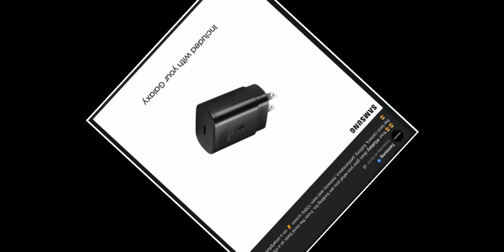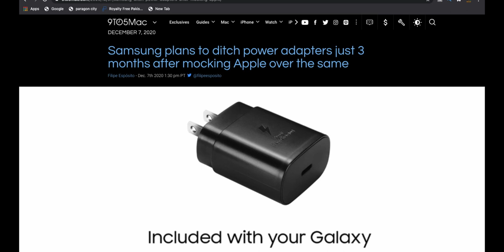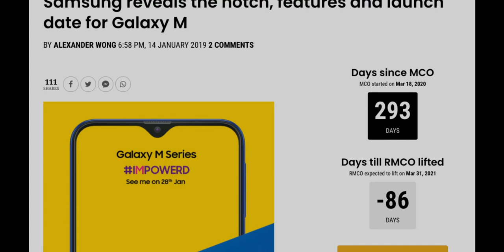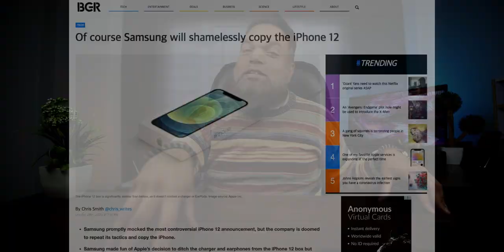Samsung Trolls APPLE Charger... AGAIN!!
Samsung Trolls APPLE Charger... AGAIN!! - well this is a thing that Samsung has been doing for very long. They target and troll every new move that Apple makes. Now that Apple has removed charger it’s the same story again. So what should Samsung actually do? Let’s see what I think. Samsung Trolls APPLE Charger... AGAIN!!

CONTENTS OF THIS VIDEO
0:00 - INTRO
0:11 - WHAT IS VALE AND SHARE OF APPLE AND SAMSUNG IN WORLD SMARTPHONE MARKET?
0:34 - HOW APPLE RELEASES IT'S NEW MOBILE PHONES AND GADGETS??
1:40 - APPLE'S HABIT OF REMOVING STUFF FROM IT'S PRODUCTS.. AND IT'S LASH-BACK
2:32 - HOW SAMSUNG FINDS DIFFERENT WAYS TO TROLL APPLE?
3:14 - HOW ALL MOBILE PHONE MANUFACTURERS END UP FOLLOWING APPLE'S TRENDS
3:45 - HOW SAMSUNG DELETES ALL OF IT'S TROLLS AFTER THEY FOLLOW APPLE'S TRENDS
4:13 - WHAT HAPPENED WHEN APPLE REMOVED HEADPHONE JACKS FROM THEIR PHONES
5:00 - WHAT HAPPENED WHEN APPLE INTRODUCED NOTCH IN IPHONE X
5:56 - WHY SAMSUNG COMPARES IT'S FLAGSHIP PHONE WITH APPLE'S PHONES FROM LAST YEAR
7:29 - HOW APPLE ENDS UP FACING RAGE OF EVERYONE FOR THEIR DECISIONS THAT EVERY OTHER COMPANY FOLLOWS LATER.
9:56 - OUTRO

MY GEAR:
CAMERA:
-- SONY A7c

DRONE: MAVIC 2 ZOOM

LIGHTS: GODOX SOFT BOX AND STAND WITH LED LIGHT MOUNT

COMPUTER: MacMini M1

SOFTWARE: DAVINCI RESOLVE STUDIO